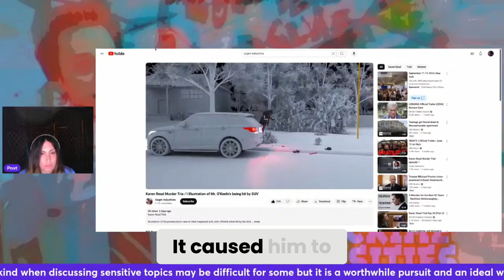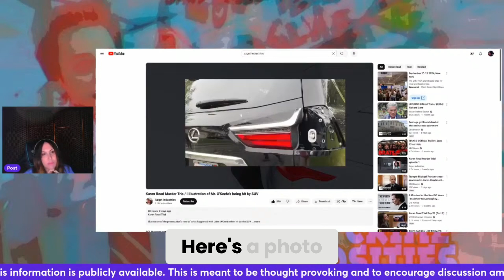The Best Case Scenario: Accident Reconstruction Reveals the Truth!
Watch as a woman reconstructs an accident scene, showing the best case scenario of what could have happened. Discover the injuries sustained by John O'Keefe and the evidence presented in court. This captivating reconstruction will leave you in awe!